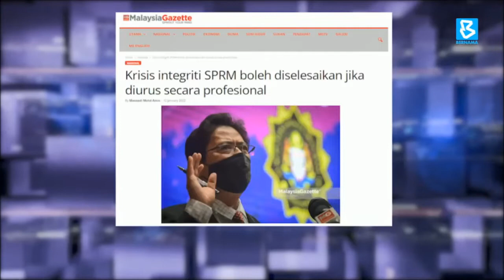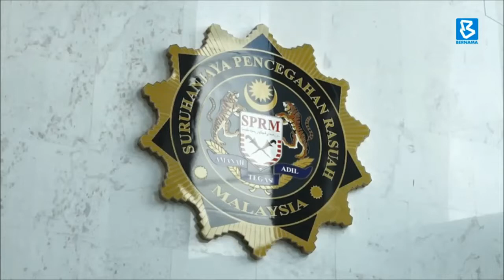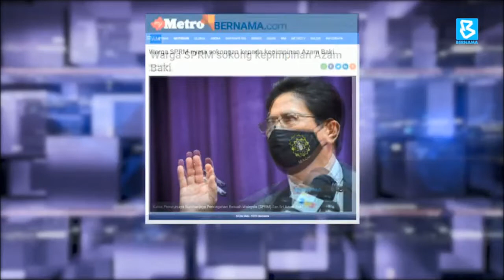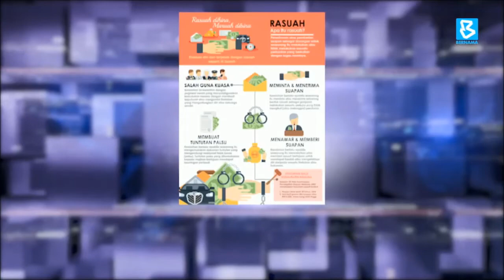Apabila Defisit Kepercayaan Melebar…. | Ruang Bicara (17 Jan 2021)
”Apabila Defisit Kepercayaan Melebar….”

Tetamu di studio:
1) Prof. Dr Durrishah Idrus
Profesor Hubungan Industri dan Dasar Awam Universiti Teknologi Malaysia (UTM)
2) Azmi Hassan
Geostrategis